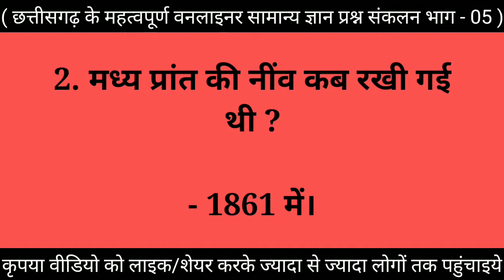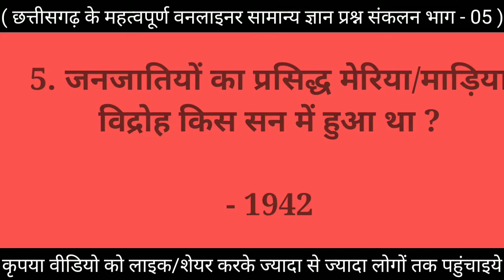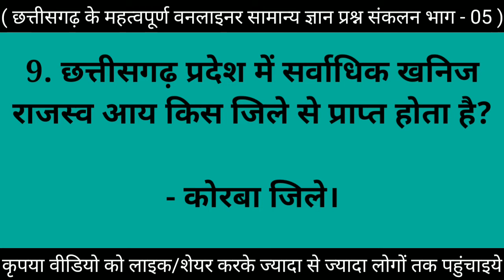CG GK Oneliner Questions - 05 | CG GK Quick Revision Notes in Hindi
CG GK Oneliner Questions - 04 | CG GK Quick Revision Notes in Hindi

आज के इस वीडियो में सामान्य ज्ञान वनलाइनर को सम्मिलित किया गया है।